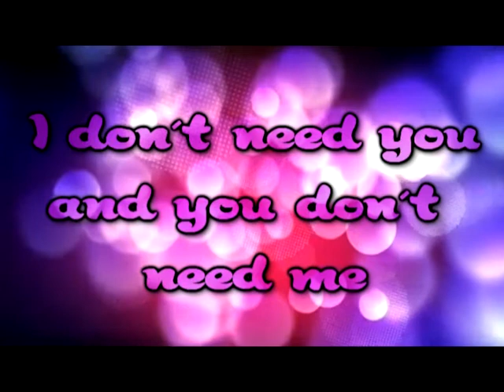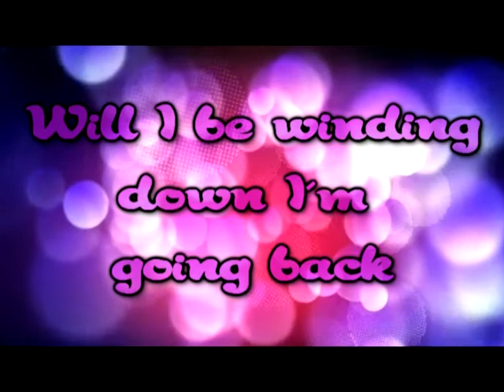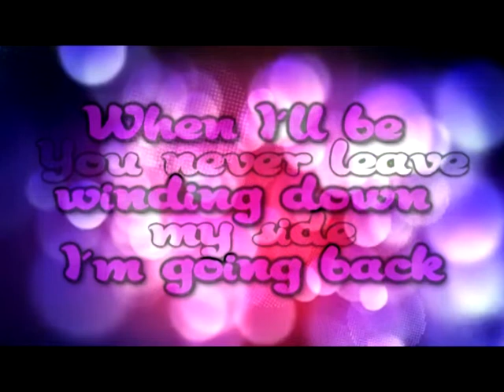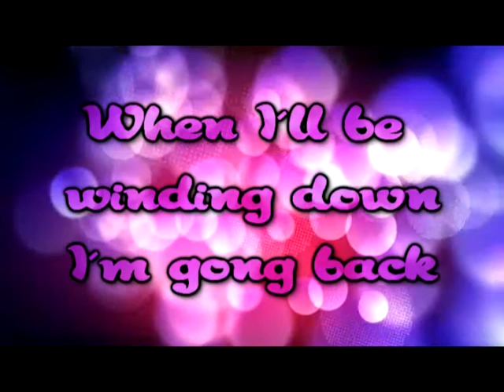Mothica - You Will Forget Me [Lyrics on screen]